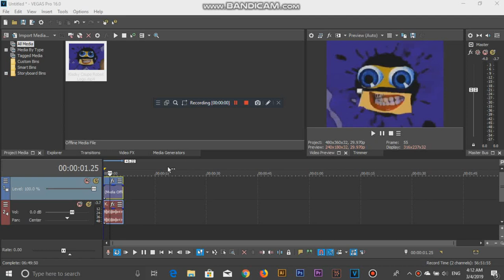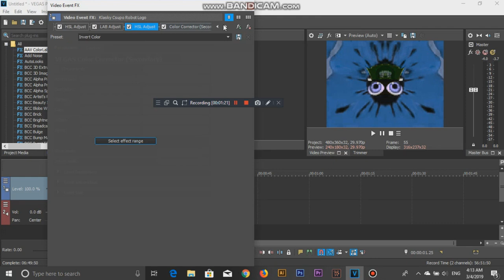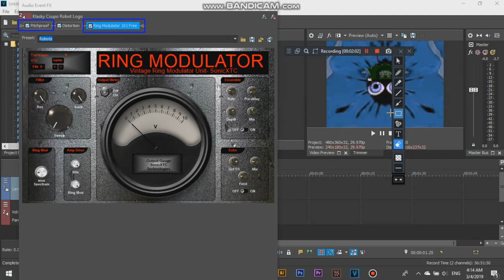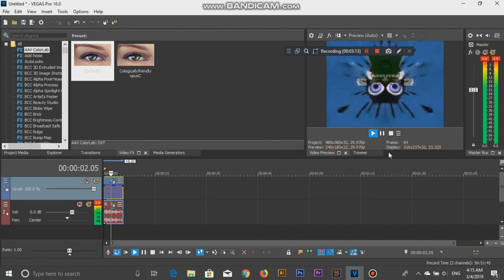How To Make The Ungry Effect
You Need To Install Dunaj Flip, Ring Modulator 101 Free, and Pitchproof To Use The "Ungry" Effect!